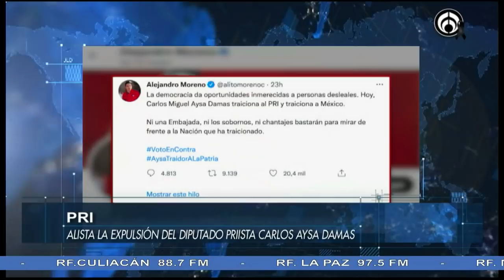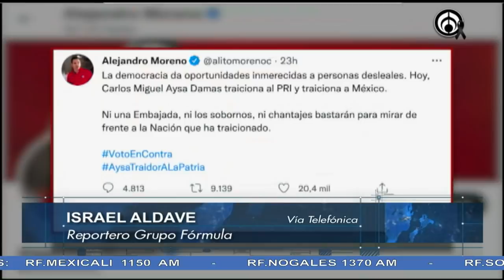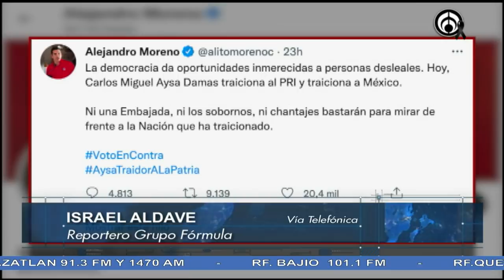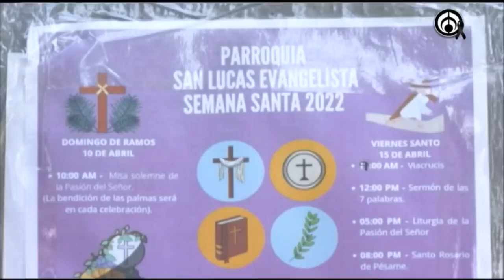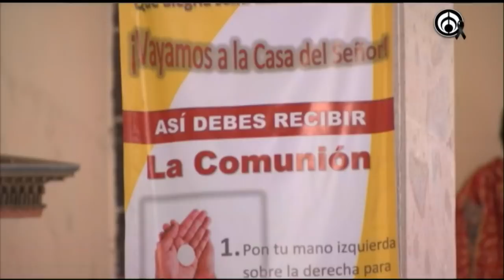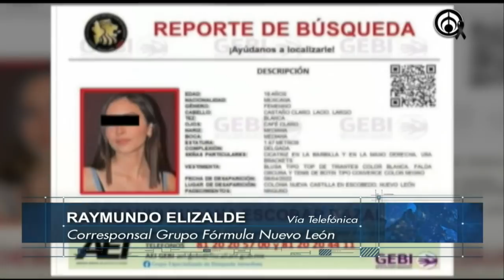Carreteras de la CDMX saturada por la salida de vacacionistas | PROGRAMA COMPLETO | 14/04/22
Hoy con Joaquín López-Dóriga: PRI alista la expulsión de Carlos Miguel Aysa. Periodo vacacional aumenta los asaltos a casas por salida de los dueños, Acapulco registra una ocupación del 80%. Detienen en CDMX a sujeto apodado “El Contador” implicado en el ataque se Salvador Cabañas

Grupo Fórmula